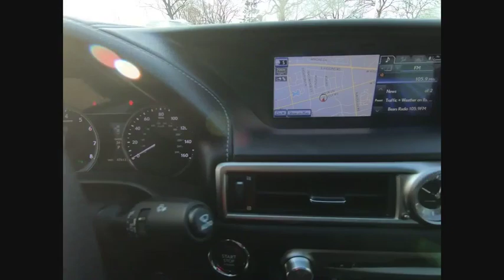2013 Lexus GS 350 Base Schaumburg IL P6431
2013 Lexus GS 350 Base

Woodfield Lexus
350 E. Golf Rd